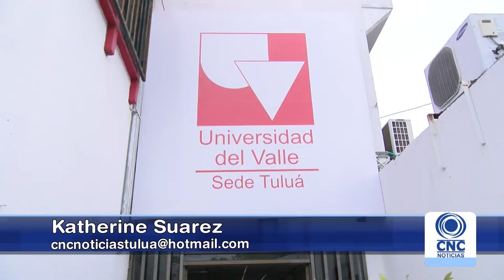Positivo balance en programas regionales de Univalle Tuluá.